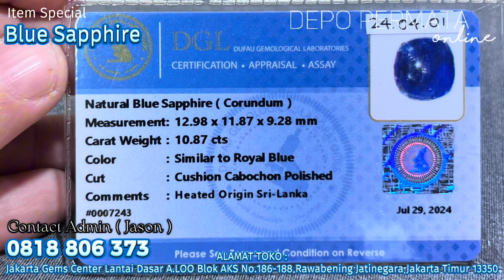Special Item : Natural Blue Sapphire Warna Similar To Royal Blue